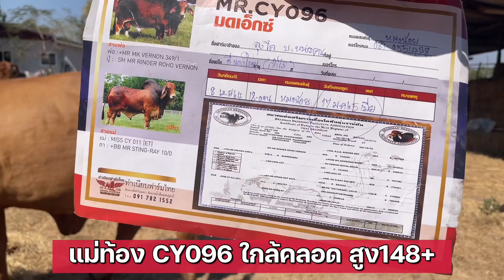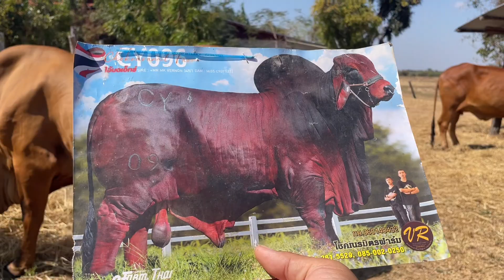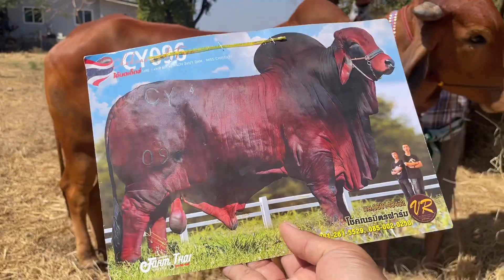ใหญ่กว่านี้ก็ช้างแล้วครับ ขายวัวยกคอก 5 ตัว แม่ลูกCY096 แม่สูง160+ และแม่ท้องใกล้คลอด @ร้อยเอ็ด